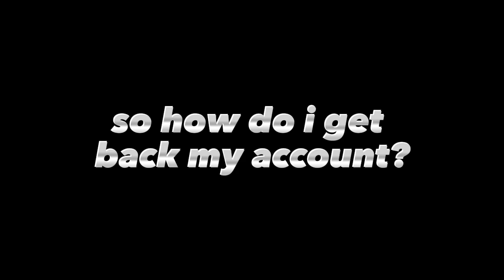How I lost my account and how i did get back?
The hacker who got my account back told me who stole the account and also showed me that person's YouTube account. I would like to thank my friends and the other hacker who helped me get my account back.

Do you think I should not expose the person who stole the account?